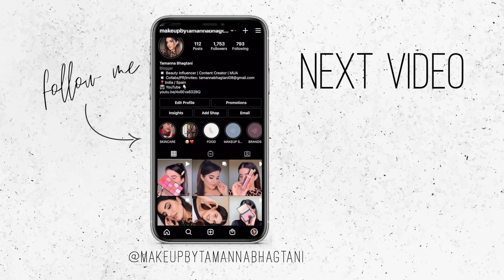SKINCARE MISTAKES That Can Make ACNE & Large PORES Worse! | Oily Skincare Mistakes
Hey Guys!
In today's video I'm going to tell you about 5 SKINCARE MISTAKES that can make ACNE and Large PORES Worse that you need to stop doing right away!

- PRODUCTS SHOWN -
1) Garnier Skin Naturals Micellar Oil-Infused Cleansing Water
2) The Face Shop Herb Day Cleansing Cream Aloe
3) Neutrogena Oil Free Acne Wash Pink Grapefruit Facial Cleanser
5) Ponds Super Light Gel Oil Free Moisturiser With Hyaluronic Acid + Vitamin E

♥ DM or mail for PR and Collaborations

Before using any products shown/recommended in this video, it is advised to conduct a test patch since every individual's skin is different and a certain product that works for me might not work for you.

{FAQ}
♥ What is my name? -Tamanna Bhagtani
♥ What is my age?- 21 years
♥ What is my skin type?- Oily+Sensitive Skin